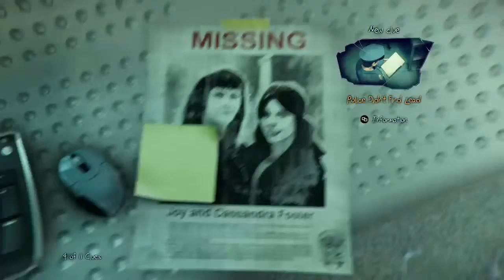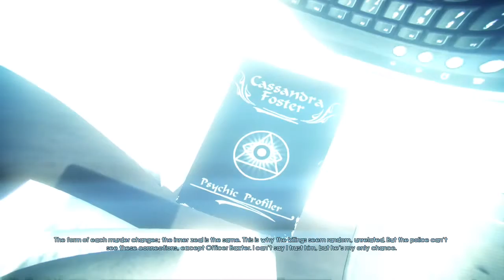Murdered: Soul Suspect Walkthrough Part 5 - The Bell Killer War Room (XB1)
Welcome to my walkthrough of Murdered: Soul Suspect for Xbox One!